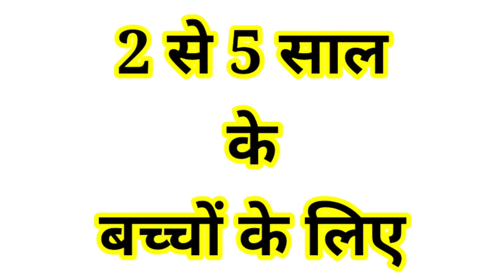2 से 5 साल के बच्चों के विकास के लिए 15 Activity। Brain Development Activity for kids।।Homeschooling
2 से 5 साल के बच्चों के विकास के लिए 15 Activity
Brain Development Activity for kids
Homeschooling

Flouride less Toothpaste for kids (0-3 years)

Happy parenting !!